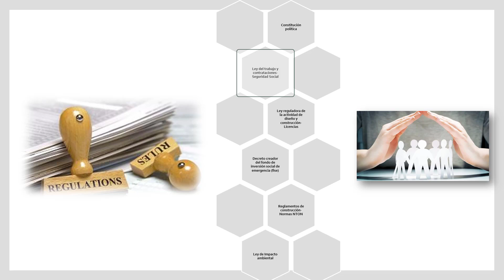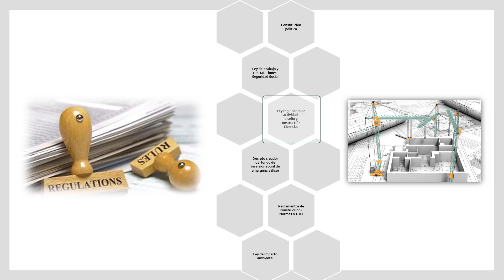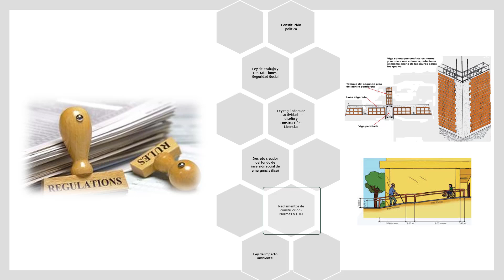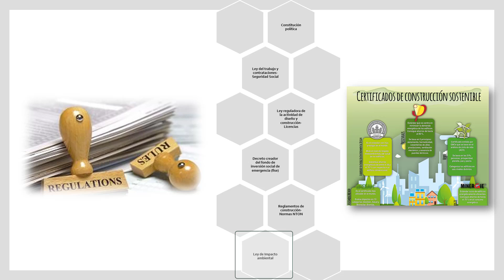Legislación en el ámbito de la construcción